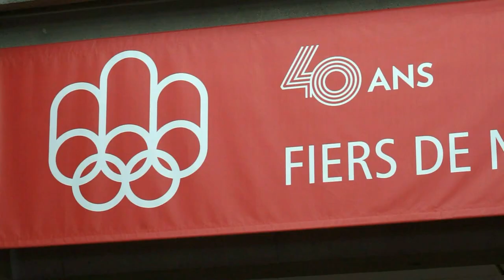Трехэтапный экзамен по карате Privet Bonjour Hello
Федерация карате провинции Квебек организовала трехэтапный экзамен для юных и взрослых поклонников карате, который впервые включен в программу Олимпийских игр 2020 в Токио. Неделю назад сотни спортсменов вступили в спор за звания сильнейших, соревнуясь на шести татами, установленных в Монреальском олимпийском спортивном комплексе «Claude-Robillard».
Репортаж Николае Бучацки

Karate exam at Montreal.

privetbonjourhello.ca